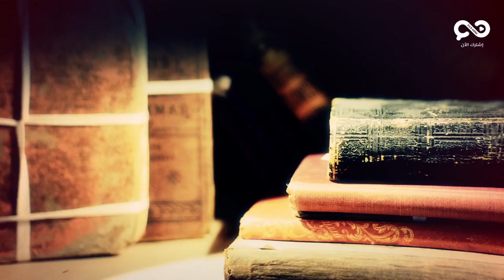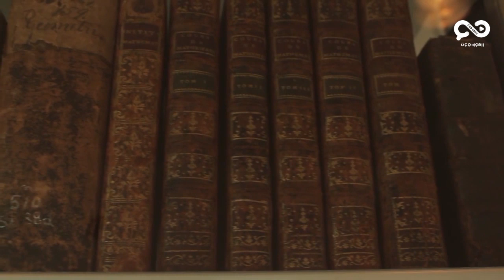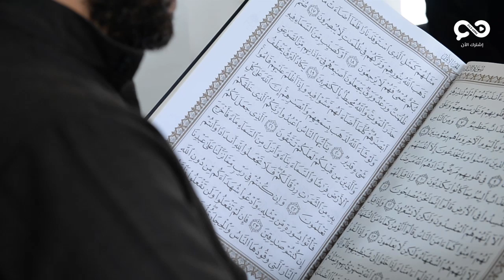ماذا اذا اتفق الزوجين على العلاقة من الدبر ؟ 😱😱😱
ماذا اذا اتفق الزوجين على العلاقة الحميمة  من الدبر ؟ 😱😱😱